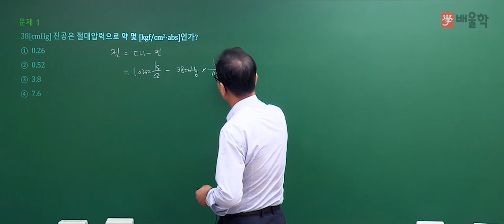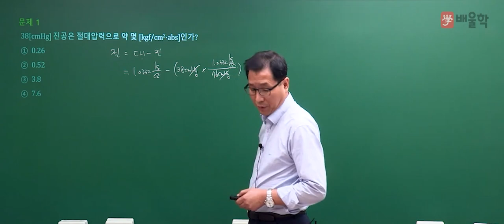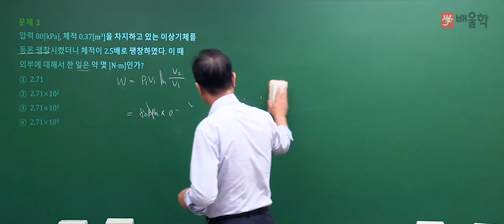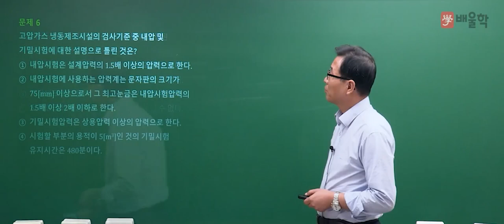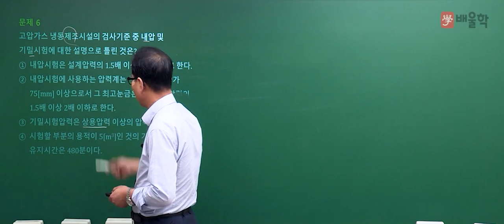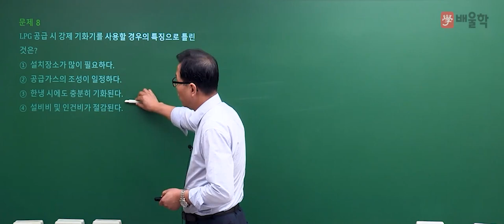[가스기능장 필기] 2017년 61회 필기 기출 풀이 1 - 허판효 교수님